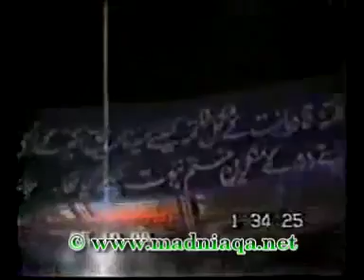Zia-ul-Ummah, Shaykh Muhammad Karam Shah Al-Azhari RA - Shaykh-ul-Islam & Quddwat-ul-Awliya RA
Huzoor Zia-ul-Ummah, Shaykh Muhammad Karam Shah, Al-Azhari (ra) at Minhaj-ul-Quran Programmes in Lahore at Minar-e-Pakistan and London Wembley Conference 1988 UK with Shaykh-ul-Islam Dr. Muhammad Tahir-ul-Qadri & Shaykh Tahir Alauddin Al-Qadri Al-Gillani (ra).
Father of Huzoor Shaykh-ul-Masha'ikh, Shaykh Muhammad Amin-ul-Hasanat Shah, Al-Qurashi - DMG Bhera Sharif, Pakistan.

Sorry about the poor quality sound.